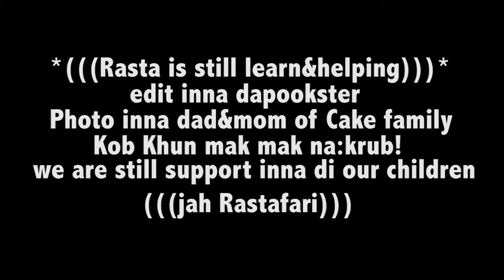*Dr.Dapookster still support inna our jah children at Rockademy school* lesson 2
*(((CAKE MEETS BUTUS INNA JAMMIN DUO SOUND AT ROCKADEMY SCHOOL)))*
i-man be inna biggest thank into (((*Nicholas Baxter*))) inna helping us:))))))))
(((Rasta is still support inna our jah children)))
(((dr.dapookster be inna teach and smile:) with di future of rock star)))
i-man proud to be inna (((Rockademy school)))
Time for di future gonna see and know more star come
up inna di real world need and always hope to be inna biggest smile:) for them:)))))
Rasta is hope.
Rasta is learn.
Rasta is smile:)inna real happiness.
fi*real jah seen inna jah soul.
Jah Rastafari.
Thai respect.
ซื่อสัตย์ต่อจาห์เพื่อโลกแห่งสันติ เคารพเพื่อนพ้องแห่งเสรีชน
dr.dapookster
(dub never lies and then reggae never dies)
ติดตามความเคลื่อนไหวของ *Dr.dapookster*
.ติดตามความเคลื่อนไหวของ *Rockademy Thailand*
ข้อมูลการติดต่อ
Thai respect.
dr.dapookster
Kob khun mak mak ti sud nai world inna di wonderful camera by Dad&Mom of CAKE FAMILY inna respect and honest love inna true say:)
Edit by Dapookster
(((เมล็ดพันธุ์ข้าวเหนียวของพวกเราเหนียวห­นึบหนับมันทุกเม็ดครับผม)))
ตัวกระผมขอขอบพระคุณทุกท่านที่ให้กา­รสนับสนุนขอรับ